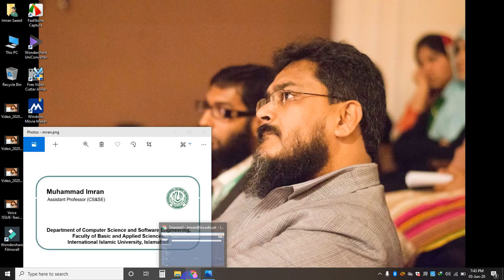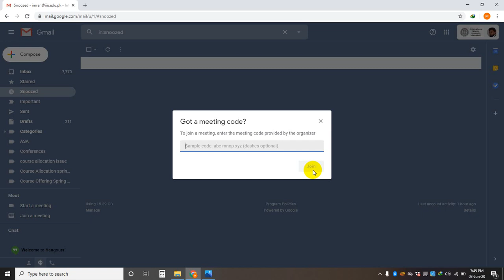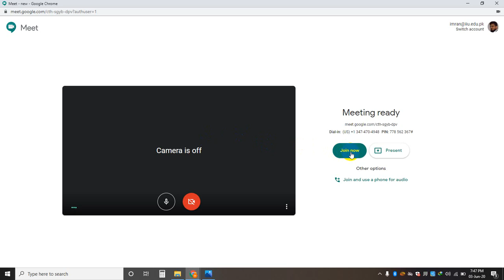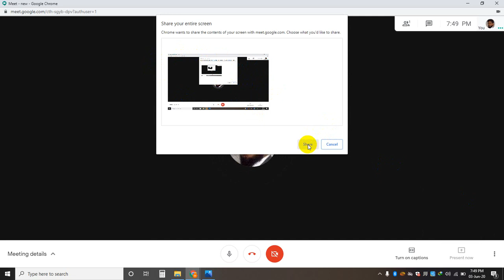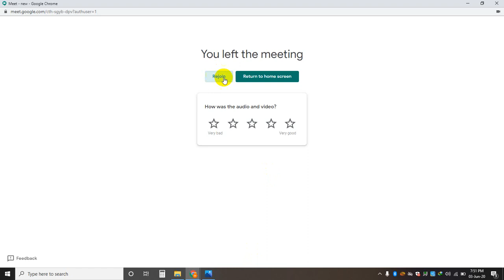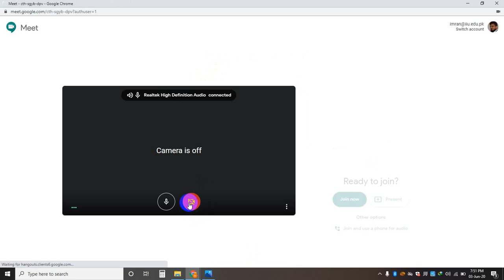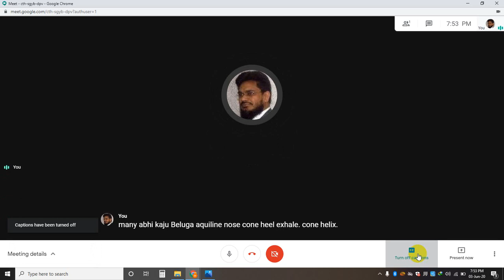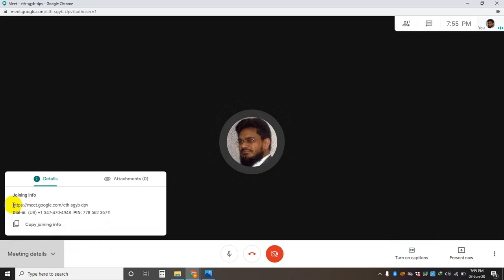Learn Google Meet (Basics) in Urdu. For Parents, Teachers, Students and Business community (Part-I)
This Tutorial is to help THOSE Teachers, Parents, Students, Business community and other users to use Google Meet, who are not directly related with Computer Science of Information Technology in an easy manner in Urdu.
Hope it will help the community to learn these tools In Sha Allah.